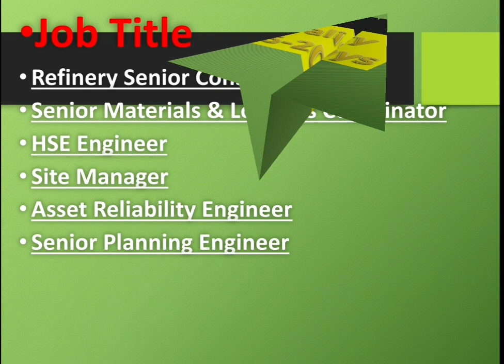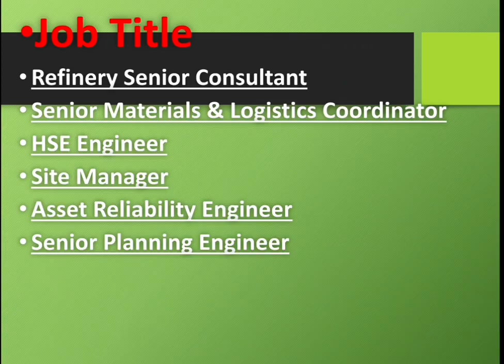Petrofac Jobs Recruitment Opportunity 2020 In UAE & UK.